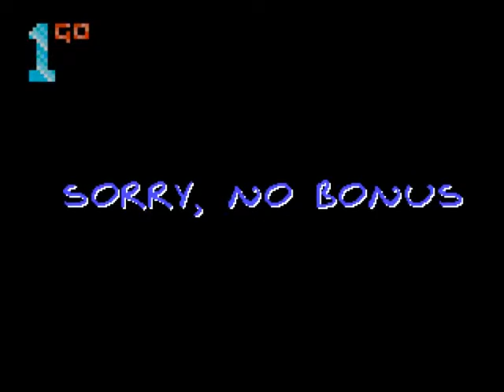1GO Short Play - Bonkers (Mega Drive/Genesis) (With Commentary)